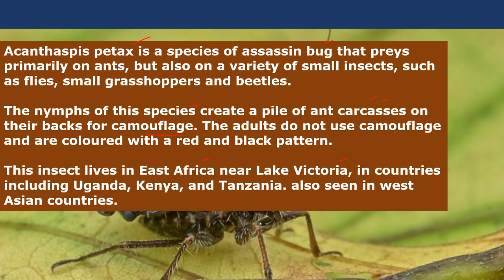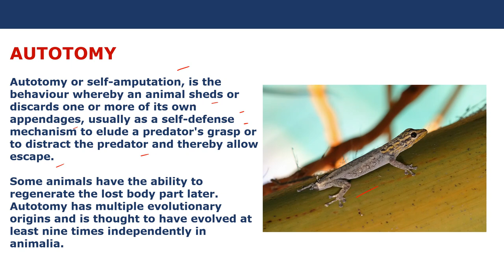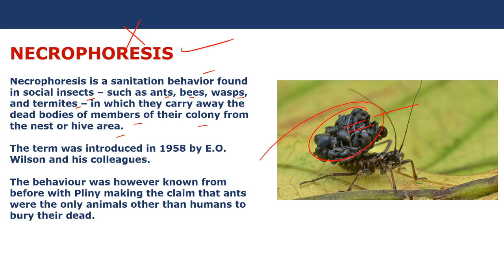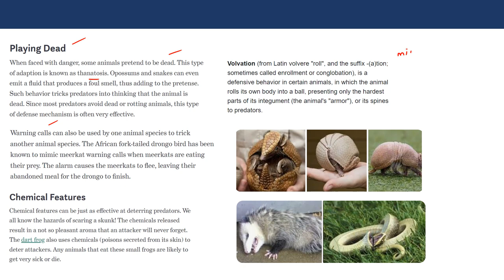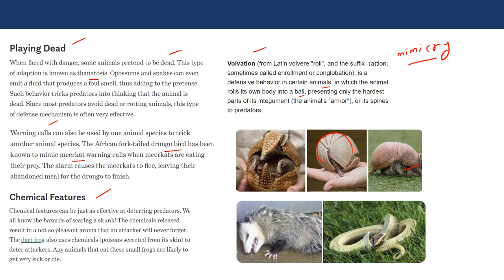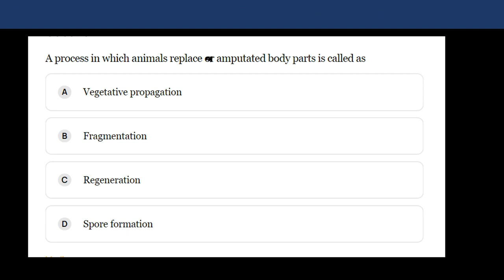Acanthaspis Petax uses Its Victims’ Carcasses As Camouflage | Necrophoresis | Autotomy